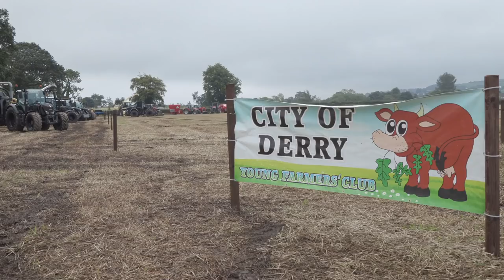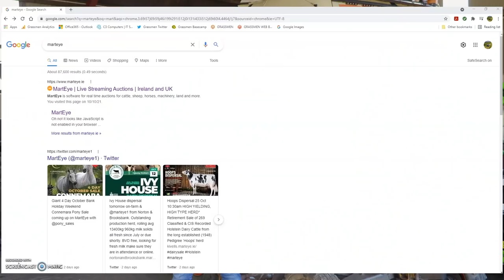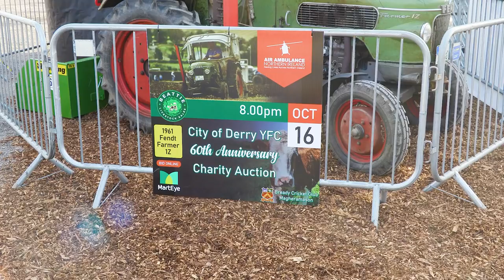City of Derry Young Farmers Vintage Fendt Roundup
Donkey catches up with Gordon from City of Derry Young Farmers about the vintage Fendt 24hr plough and their big charity auction coming up on Saturday 17th at 8pm! All proceeds going for the Air Ambulance Northern Ireland and we cant wait to see what the wee Fendt makes!